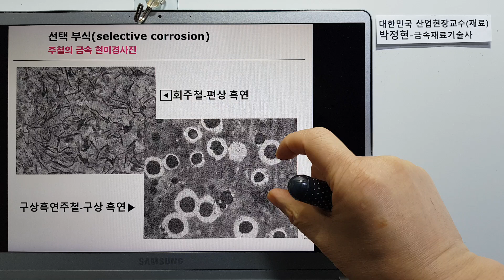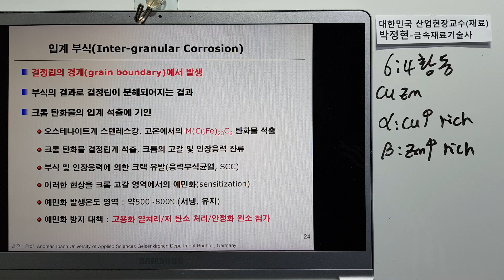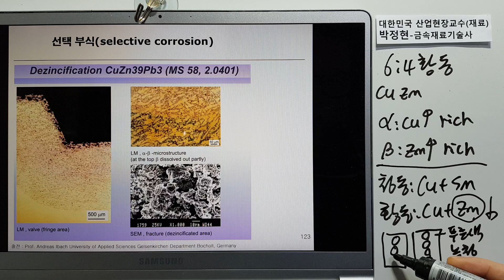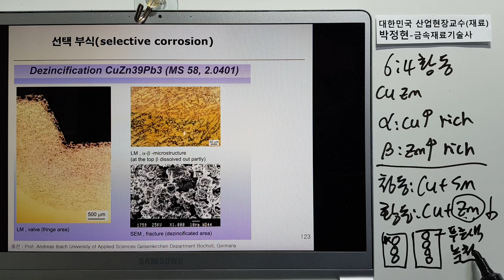금속재료425-부식및방식54 선택부식 주철 황동 탈아연 기능사/산업기사/기능장/기술사